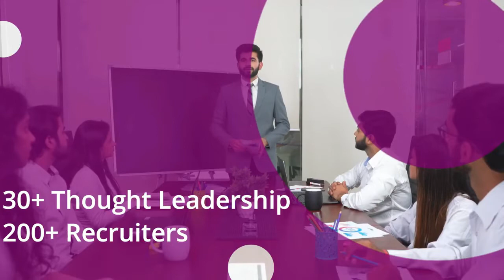Email Marketing in Bulgaria | How become an Email Marketer? | Email Marketing for Beginners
Want to know who is Email Marketer? Watch this video to learn everything about What qualifications and skills are needed for Email Marketing.